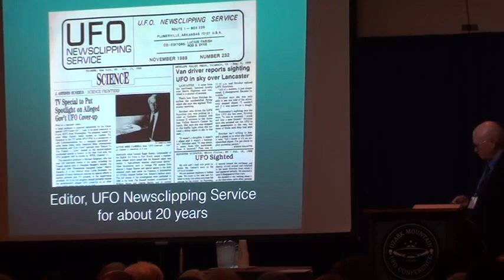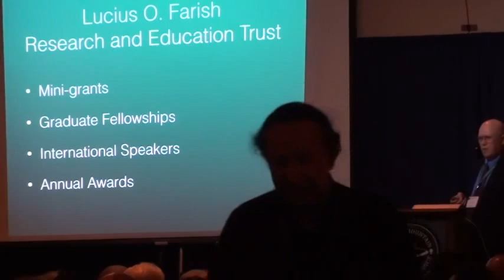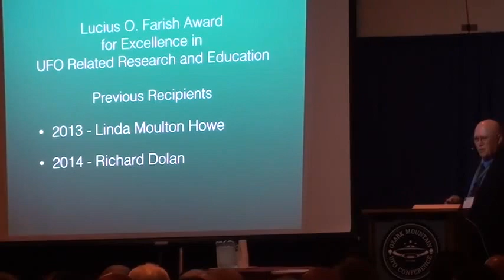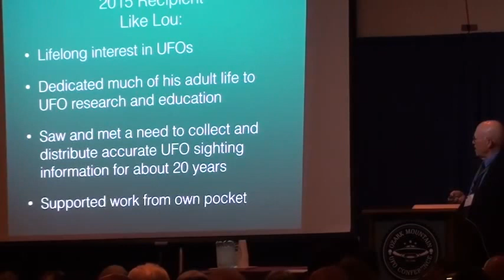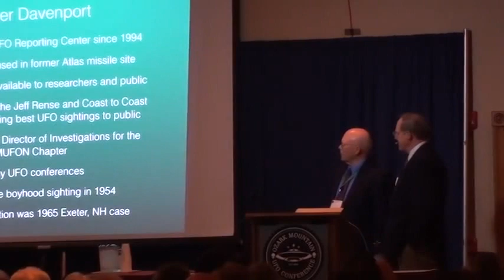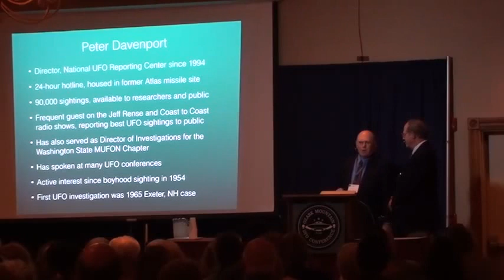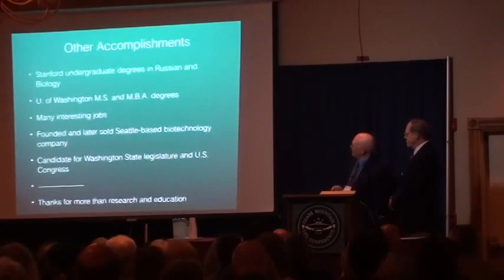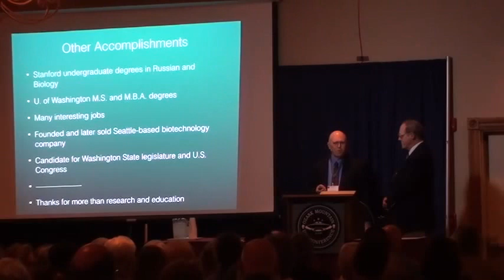Peter Davenport Accepts the 2015 Lucius O. Farish Award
Peter Davenport, 2015 Ozark Mountain UFO Conference speaker and Director of the National UFO Reporting Center, was presented with the Lucius O. Farish Award for Excellence in UFO Related Research and Education by Jerry Blackburn.